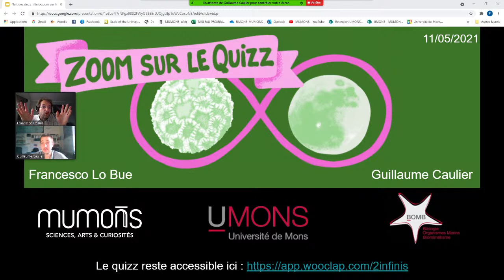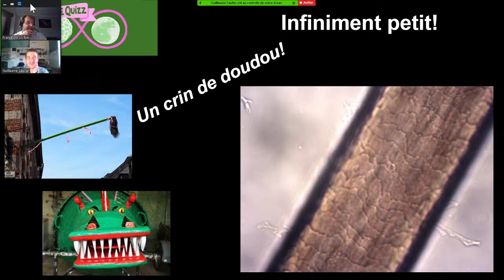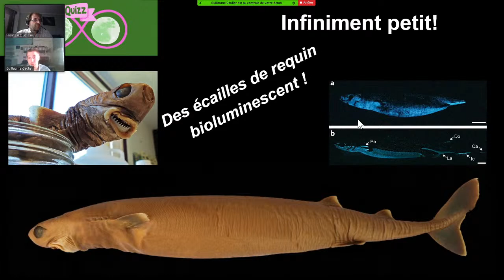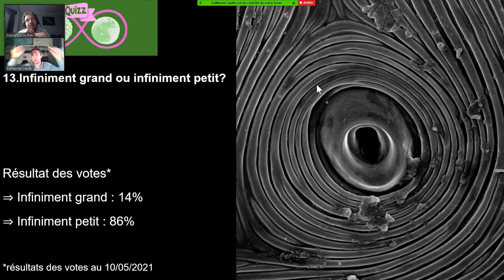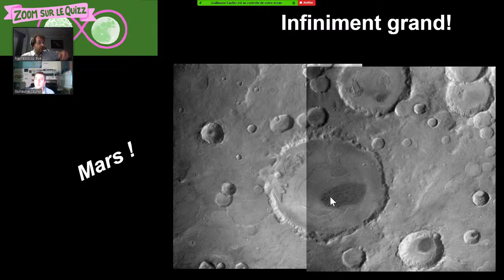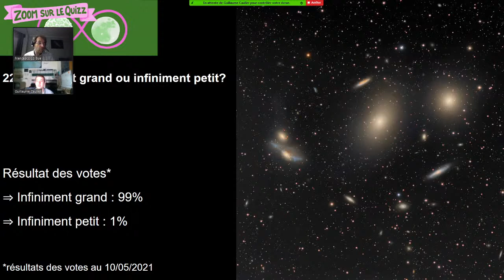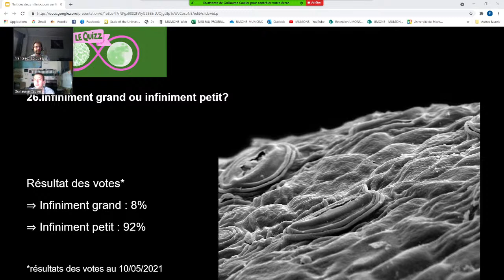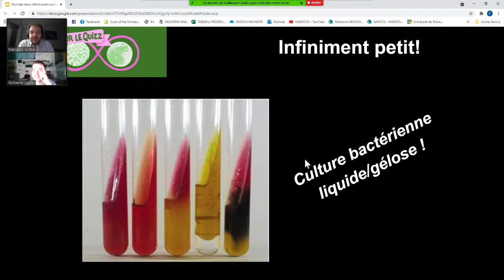Zoom sur le Quizz de La nuit des deux infinis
Ouaouh ! Déjà 2300 vues pour notre nuit des 2 infinis. pour revivre ce moment exceptionnel sur YouTube :-D.

Comme vous étiez nombreux à participer ce soir-là au quizz via Wooclap nous avions envie de revenir sur le sujet et de commenter ces belles images de l’infiniment petit et de l’infiniment grand. On vous propose d’ailleurs – si vous n’avez notamment pas eu la possibilité de le faire en direct – de rejouer avec nous en participant en ligne à cette reconnaissance d’images !

Rejoignez-nous pour cette virée entre copains avec Guillaume Caulier (biologiste marin, UMONS) et Francesco Lo Bue (physicien, UMONS) pour observer d’infimes détails du monde réel… du tardigrade à de lointaines galaxies.